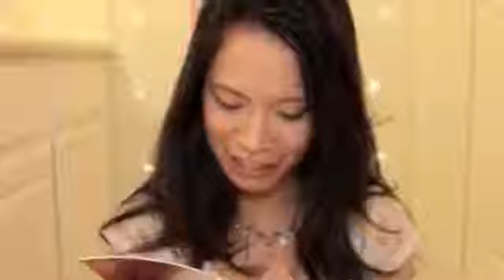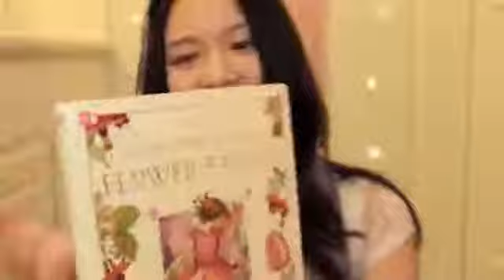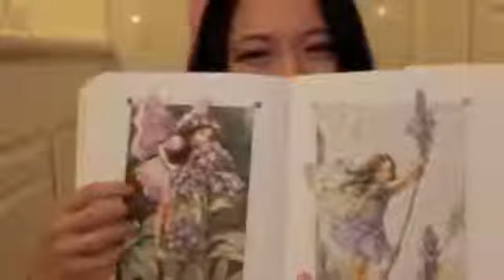ASMR Roleplay Unwrapping Your Birthday Gifts!